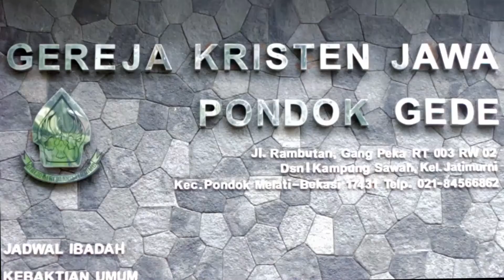RIMA | Pdt. Samuel Silo Samekto, S. Th. | 27 April 2021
Selamat malam Bapak/Ibu/Sdr.i yang dikasihi Tuhan Yesus.
Damai Sejahtera bagi kita semua.

Dalam menyambut Masa Raya Pentakosta 2021, mari kita merenungkan firman Tuhan melalui Renungan Iman Malam (RIMA).

Selamat menyaksikan.